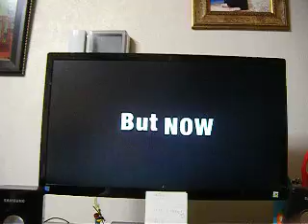슈퍼배드 바나나송 (노래)